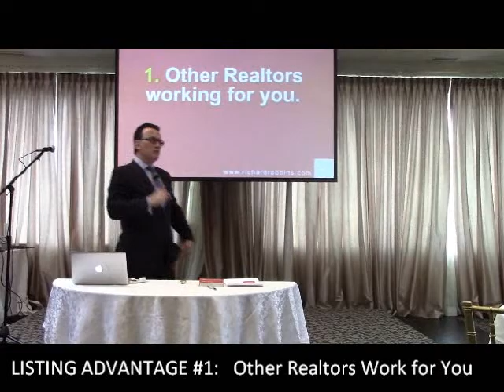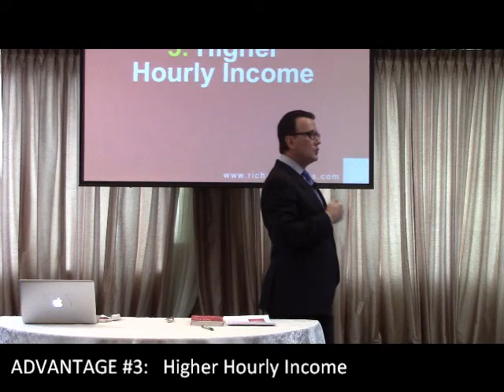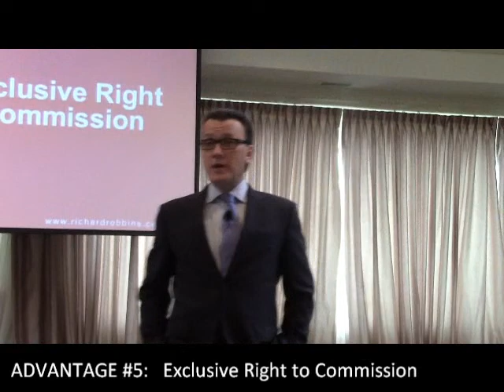Keynote Speaker Richard Robbins - Listings vs Buyers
Keynote speaker Richard Robbins shares his top 5 reasons for working with Listings over Buyers at Century 21 Leading Edge Realty's annual meeting.